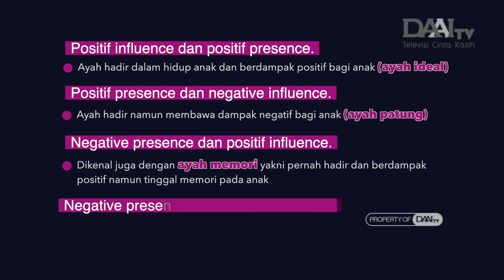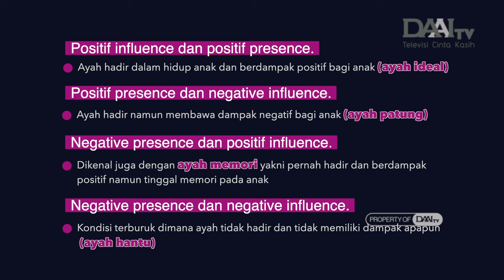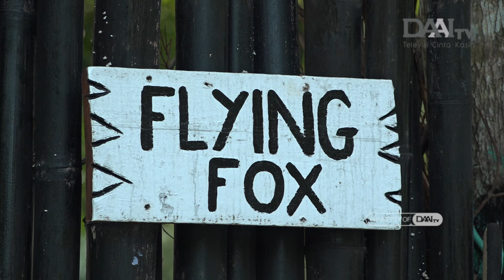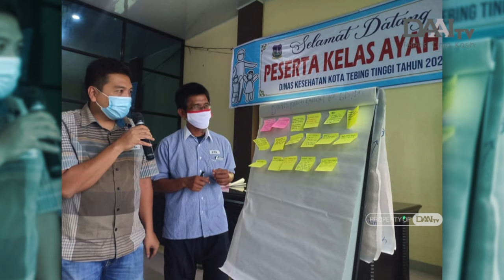Bahaya Fatherless dan Dampaknya Bagi Anak | Bingkai Sumatra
Melekatnya budaya patriarki menyebabkan munculnya peran gender tradisional. Kondisi ini berpengaruh pada banyaknya anak yang dibesarkan tanpa kehadiran sosok ayah atau yang dikenal dengan fatherless. Lalu bagaimana dampak dan solusi dari fenomena ini?